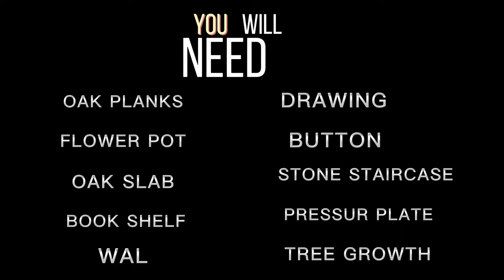How to do a desk with a PC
click on this video if you want to know how to make a desk with a computer